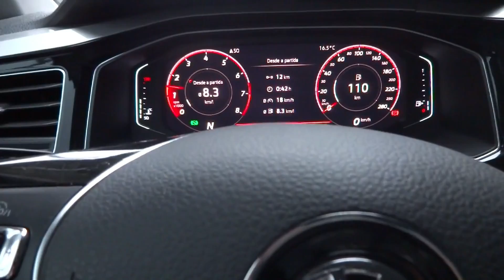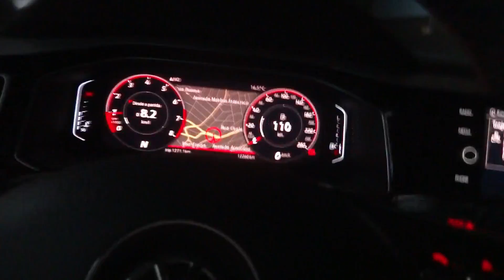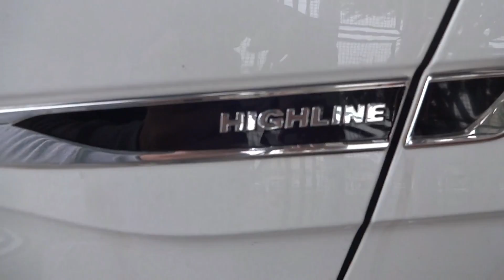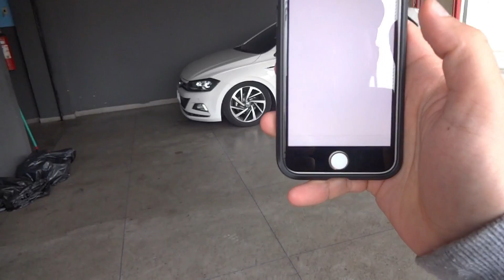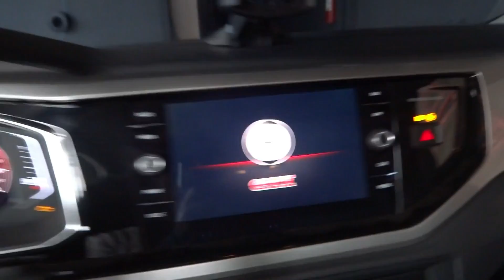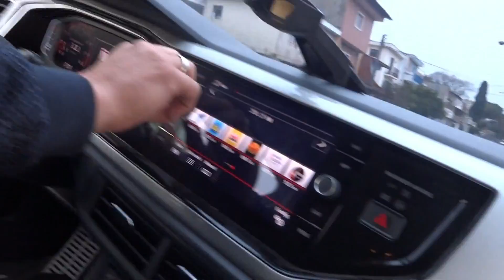BAIXAMOS O NOVO POLO TSI HIGHLINE DE UM INSCRITO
EAE RAPAZIADA, CERTO OU NÃO BLZ?

NOVO VIDEO PRA VOCES, PODE ESPERAR QUE VEM MUITA COISA EM BREVE.

LINK PARA O GRUPO DO WHATSAPP

TMJ